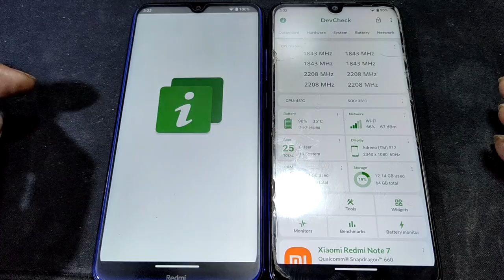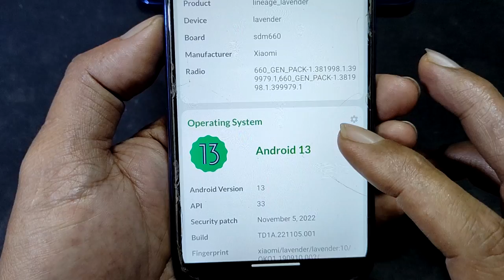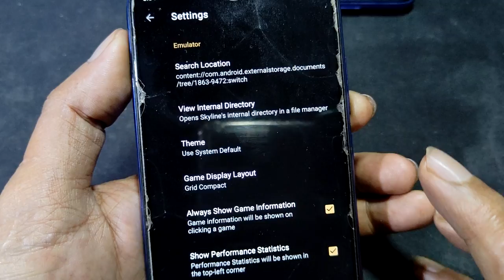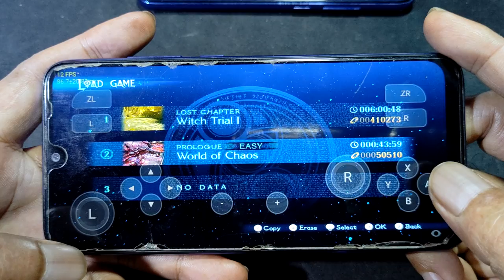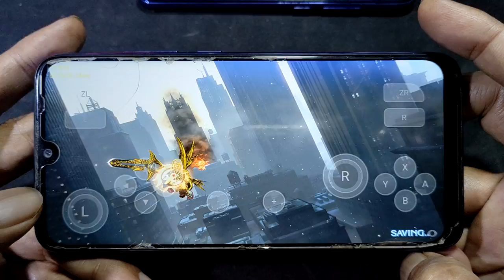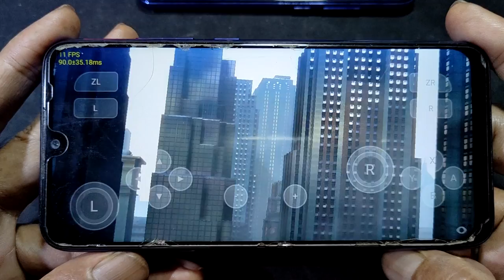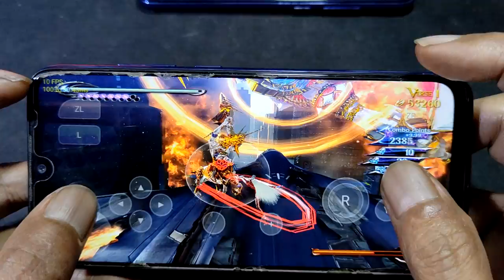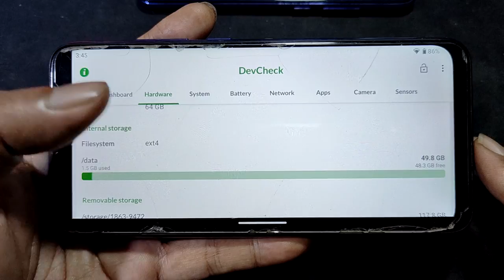Bayonetta 2 using Skyline Edge 16 | Redmi Note 7 SD 660 4gb ram | @openGL 472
device
Redmi Note 7 SD 660 4gb ram

Rom = crdroid 9.0 android 13